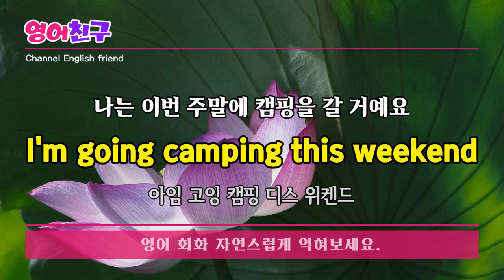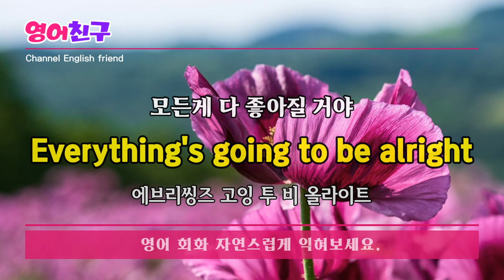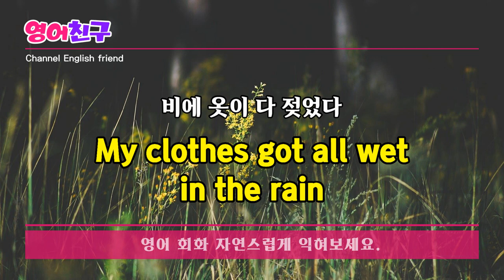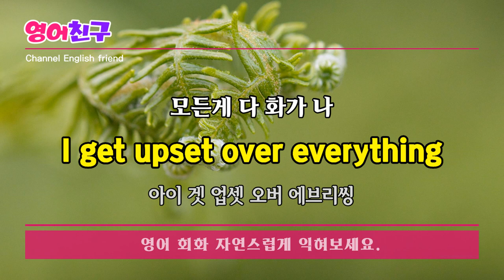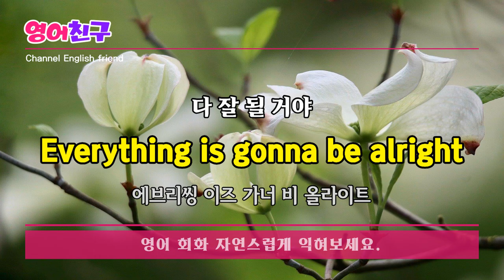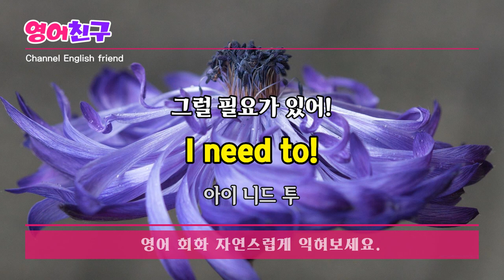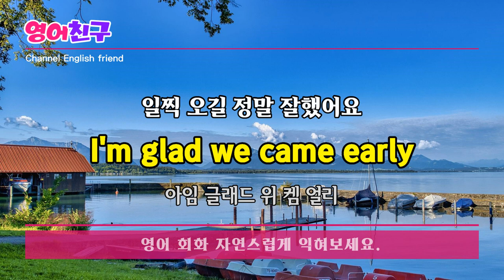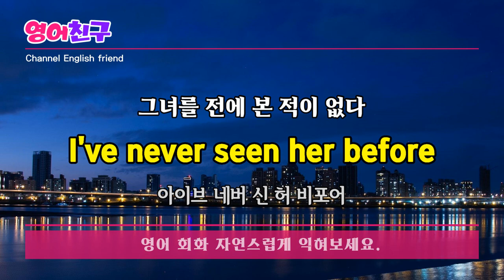#160 영어 듣기만 해도 외워지는 생활영어 30문장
축구 좋아해요?
Do you like football?

나는 이번 주말에 캠핑을 갈 거예요
I'm going camping this weekend

우린 오늘 캠핑을 가요
Today we are going camping

다른 사람들은 모두 집으로 가고 있어요
Everyone else is going home

모든 일이 다 잘되었다
Everything was done well
등 영어문장 30개입니다.